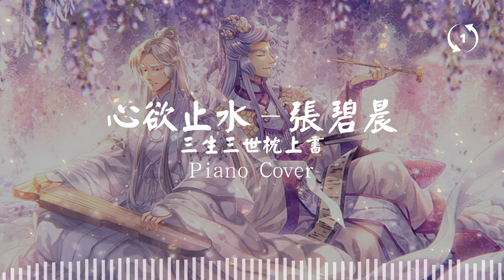[1hour loop] 【Piano Cover】心欲止水-张碧晨《三生三世枕上书》 Eternal Love of Dream 钢琴版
心欲止水-张碧晨
三生三世枕上书
Eternal Love of Dream